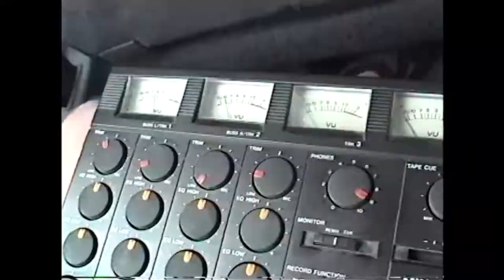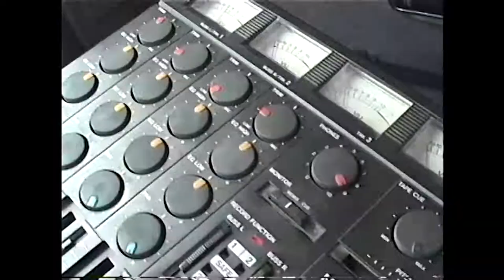Captain Stationwagon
This is the first and only Orange Hat song to be entirely recorded in a moving vehicle. To be exact, it was recorded in Jason’s station wagon Sunday, July 12th, 1998 on the way to buy Pez. The tune features slightly odd instrumentation. Zeus pounded out a mesmerizing rhythm on Synsonics while Kenny and Christo battled it out on a pair of Casio keyboards. This sonic stew was topped off by Jason rapping into the voice-altering Starmaker - “I am Captain Stationwagon!” while driving. Every instrument as well as the four track tape recorder was battery operated.